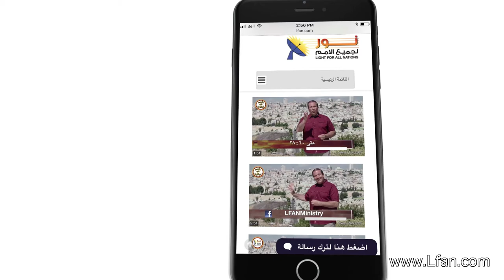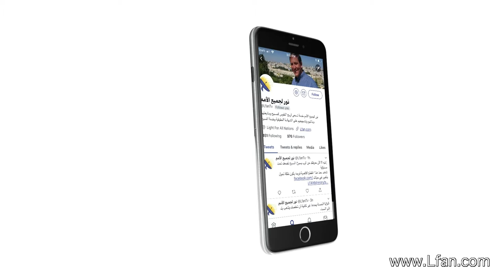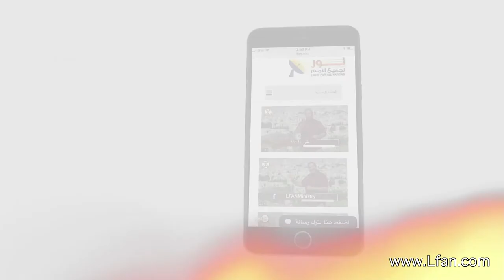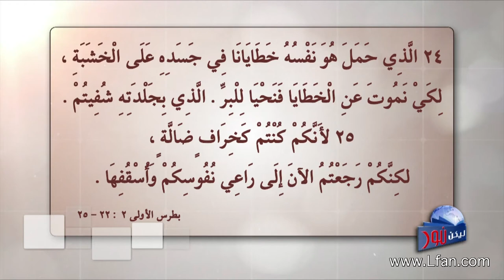ليكن نور - الحلقة ٤٤٢ - هل كان ممكنا أن يجرب المسيح في الخطية ؟